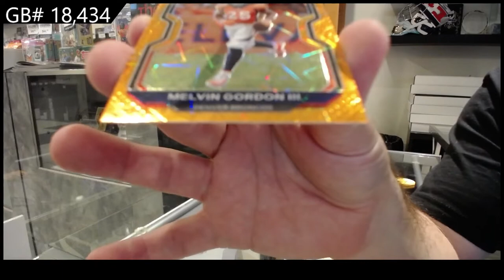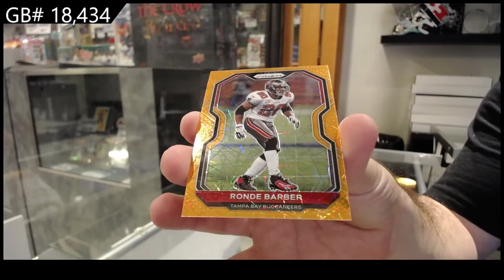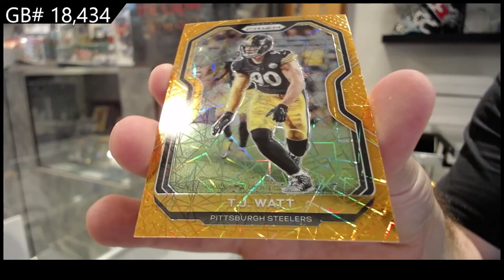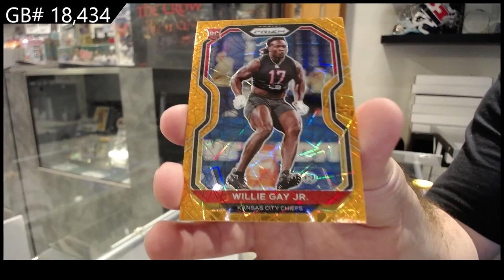2020 Panini Prizm Football Box Break - C&C GB #18,434